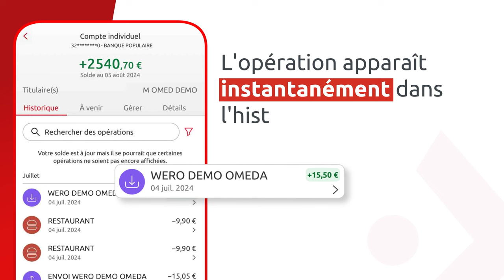[App Mobile] Comment recevoir de l'argent via Wero ?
Wero est une solution gratuite qui permet d'envoyer et recevoir de l'argent instantanément, juste avec un numéro de téléphone mobile ! Idéal pour répartir facilement des dépenses communes : cadeaux, vacances, restaurants…

Transcription :
Vous appréciez Paylib entre amis ?
Wero reprend le flambeau !
Continuez à envoyer et recevoir de l'argent instantanément
Un simple n° de téléphone mobile suffit
Idéal pour répartir facilement des dépenses communes ou rembourser un ami
Comment recevoir de l'argent avec Wero ?
C'est simple : vous n'avez rien à faire(1) !
Dès réception d'argent via Wero, vous recevez une notification
Elle vous informe qu'un virement instantané vient d'être effectué sur votre compte bancaire
L’opération apparaît instantanément dans l’historique de votre compte
La banque de votre contact est toujours chez Paylib entre amis ?
Pas d'inquiétude, ça marche quand même !
Si votre contact utilise toujours Paylib entre amis, vous pouvez continuer à recevoir cet argent
(1) Sous réserve que vous ayez fourni votre numéro de téléphone mobile sécurisé à votre banque et que vous ne vous soyez pas opposé à l'enregistrement de vos données dans l'annuaire Wero